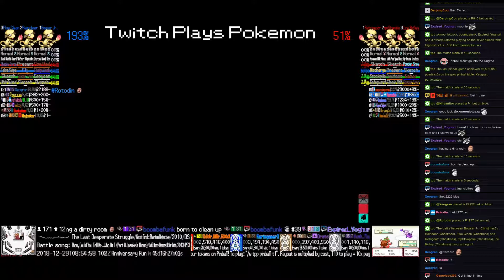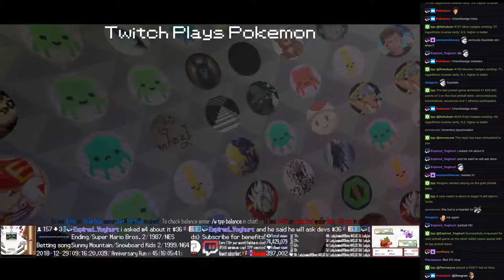Twitch Plays Pokémon Battle Revolution - Matches #140328 and #140329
#140328 [Blue: Bowser Jr. (Christmas3), Reindeer (Christmas), Flue Clean (Christmas)] vs [Red: Refrigeatr (Christmas), tppSlowpoke (Christmas), Ice Ridley (Christmas)]

13:59 : #140329 [Blue: Thanksgiving (c-Metronome), Valentine's Day (c-Metronome), Arbor Day (c-Metronome)] vs [Red: MidSummer (c-Metronome), Mother's Day (c-Metronome), April Fools (c-Metronome)]